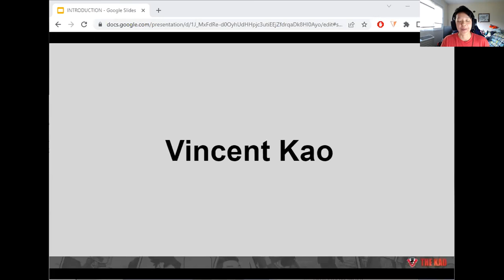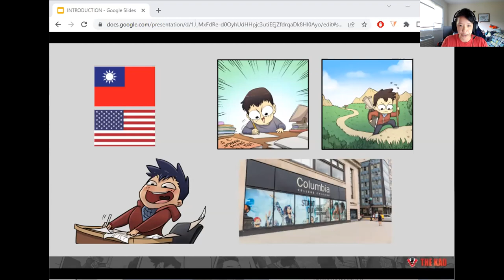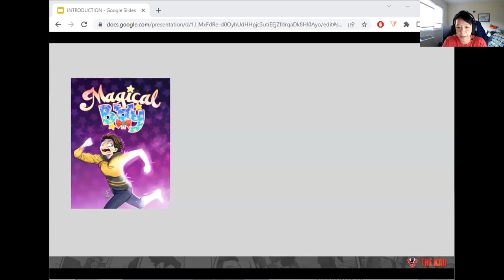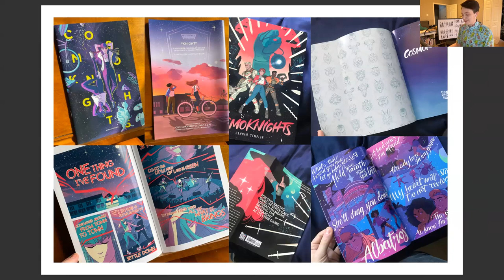From Space Gladiators to Magical Boys: Meet Comics Artists Hannah Templer and The Kao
Interested in writing and drawing for webcomics and print comic books? Meet comics artists/writers Hannah Templer and Vince Kao, discuss their books, and learn about their road to publication.